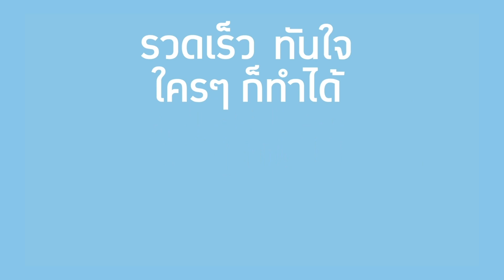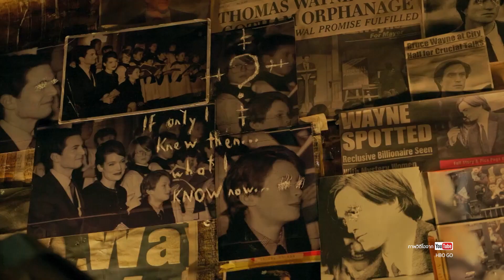Movie Guru 11 February 2023 Part .1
พบกับ จุดเดือดเทพเจ้าที่กลับมาแล้วใน ShazamFuryoftheGods แล้วมาพบการแสดงสุดประทับใจจาก Brendan Fraser ใน TheWhale และเบื้องหลังการถ่ายทำที่ London ใน MagicMikesLastDance พร้อมกับเรื่องราวเบื้องหลังงานสร้างของ Mummies ที่นำมาให้ชมอีกครั้ง

📌 มีหนังมากมายมาแนะนำกันเพื่อช่วยให้คุณดูหนังเก่งขึ้นในรายการ Movie Guru ทุกวันเสาร์ เวลา 23:30 น. ทางช่อง
ติดตามชมรายการ Movie Guru ได้ทุกวันอาทิตย์ เวลา 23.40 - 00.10 น. ทางช่อง GMM 25